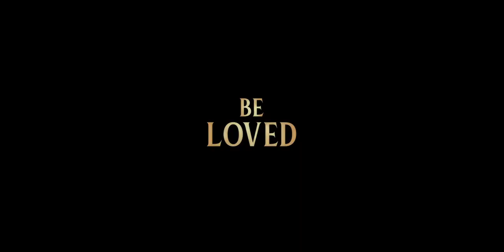Lady and the Tramp 小姐與流氓 2019 Movie Trailer 電影预告 | Disney